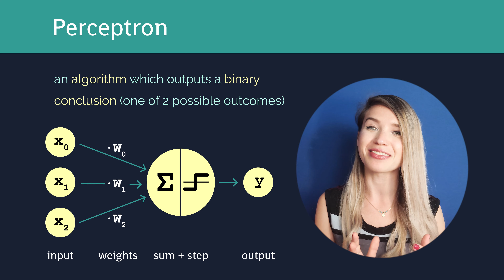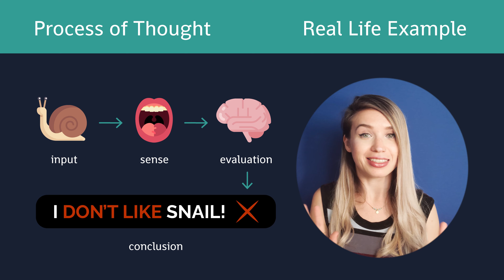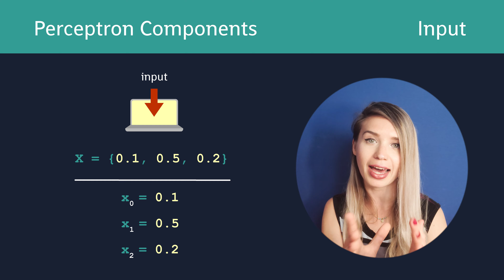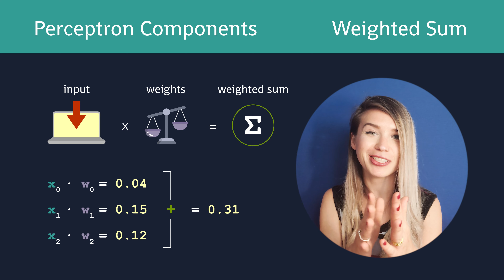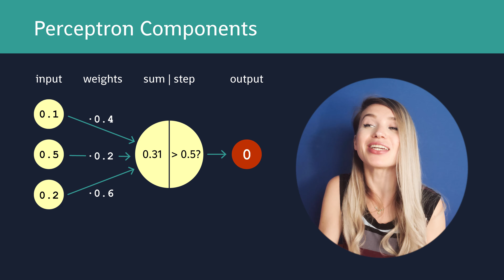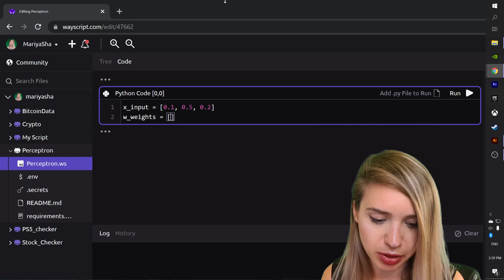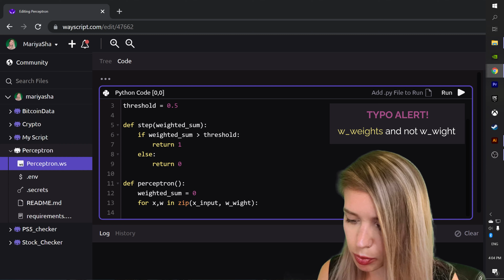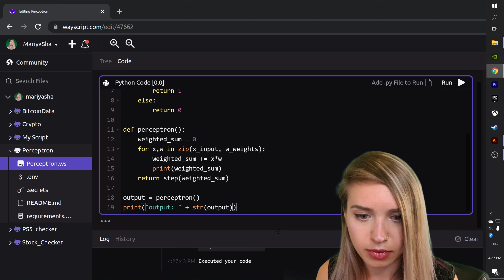Perceptron Algorithm with Code Example - ML for beginners!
In this video we will talk about the perceptron and code it together! 🧠
Perceptron is single node in an artificial neural network 🤖
It's an an algorithm (a set of instructions) 📃 that's meant to mimic a neuron inside a human brain! We will discuss all the different components of perceptron and in the very end - we'll of course implement what we have learned with Python 🐍 to fully understand the math and logic behind the concepts!

(the above script runs on the cloud - no need to install Python 😉)

🛑 BEFORE YOU WATCH THIS VIDEO 🛑

🛑 AFTER YOU WATCH THIS VIDEO 🛑

              🧐 TIMESTAMPS 🧐
00:00 - perceptron definition
00:33 - real life example
01:40 - perceptron example
             02:04 - perceptron input
             02:15 - perceptron weights
             02:45 - weighted sum
             03:00 - threshold / bias
             03:20 - activation function (step function)
03:58 - key notes
05:04 - python perceptron
08:36 - thanks for watching!